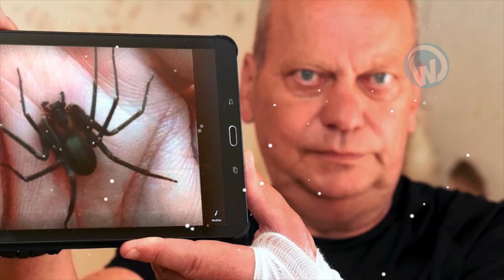BEWARE OF BITES FROM THESE INSECTS!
From a young American who sees his tongue triple in size after a bee sting to a man who is horrified to discover that his lip has doubled in size and disfigured his face, here are some weird reactions due to insect bites!